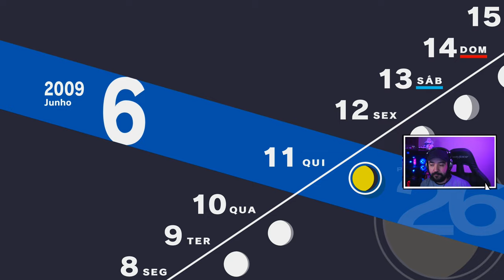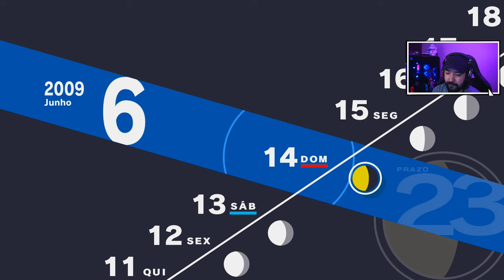PERSONA 3 RELOAD - #9 -Poder Misterioso- Legendado PT-BR